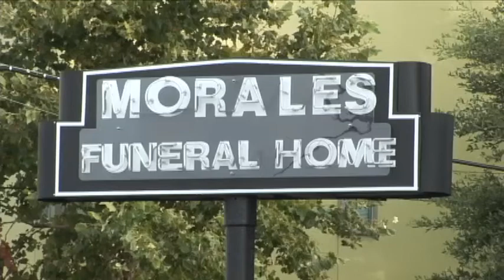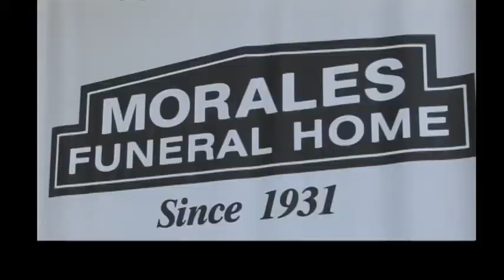Morales Funeral Home School Supply Giveaway 8-2-14